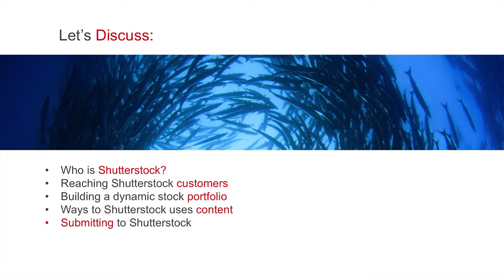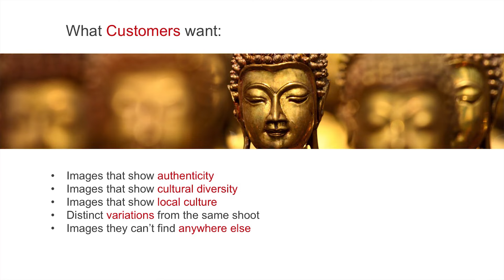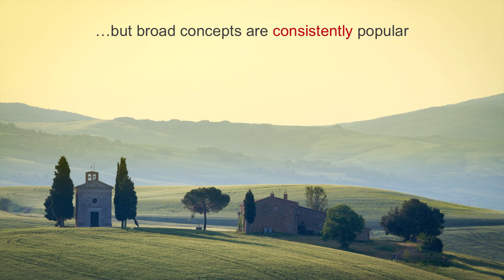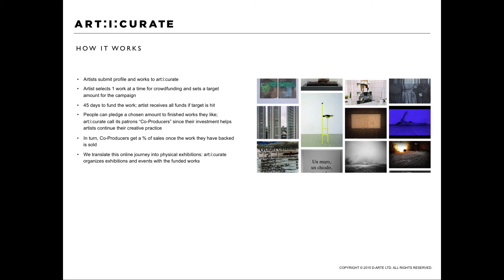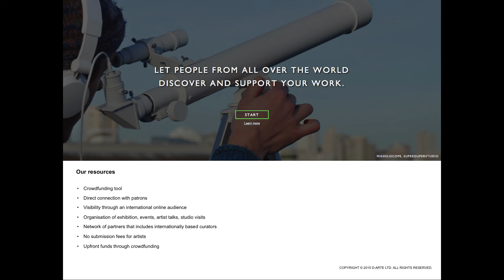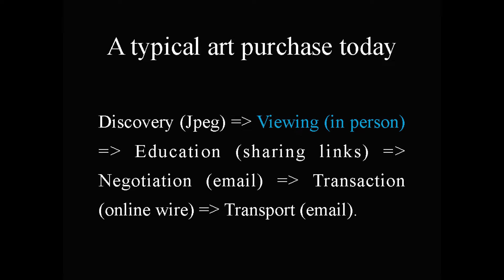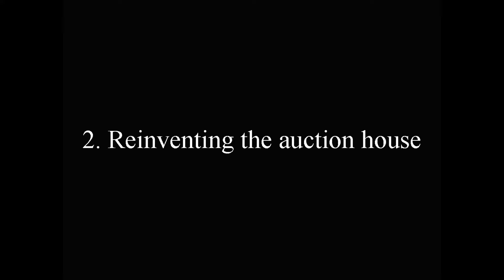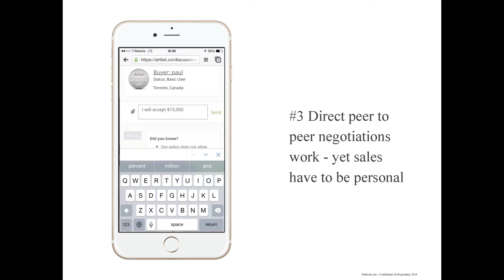New Business Models in Photography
Panel featuring Sara Walker of Shutterstock, Kenneth Schlenker of ArtList and Nur Elektra El Shami of articurate.net. Presented at the ICP School on June 10, 2015 and moderated by Studio55.

In the last decade, the emergence and rise of digital imaging and the wealth of images it created has deeply changed the balance of power between photographer and buyer. Photo distribution is easier than ever and maintaining a position of "never giving your work for free" is increasingly difficult as the internet offers photo editors almost infinite imagery to use.

Selling work in the "fine arts" world and getting pre-financing for projects through traditional means has also become more difficult in this crowded and competitive context. From the revolution of crowdfunding to the new distribution, sales, and licensing platforms leveling the field for aspiring and professional photographers alike, what solutions exist for image-makers to make a living off their trade and properly monetize their stories and content?